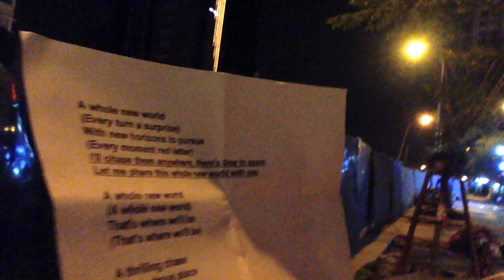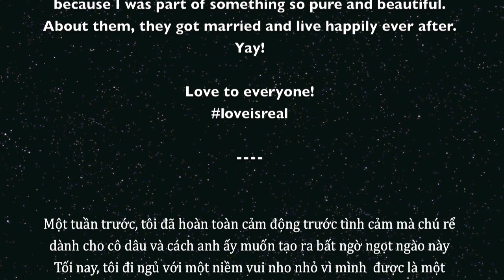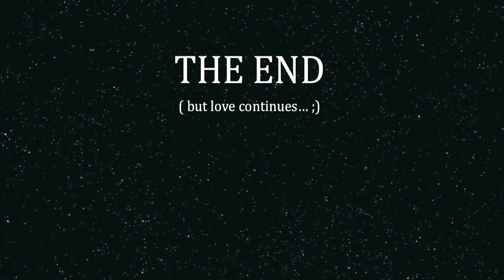How a secret proposal work? ( Cầu hôn bí mật )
Me helping my friend plan out a secret proposal for his girlfriend and how it really happened. Lovely indeed!